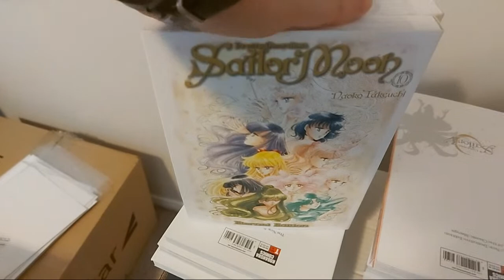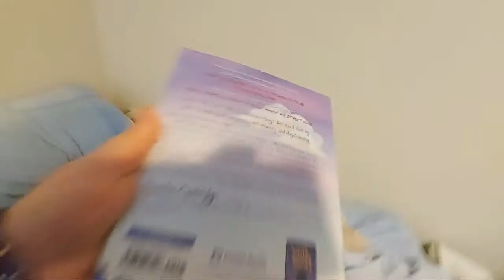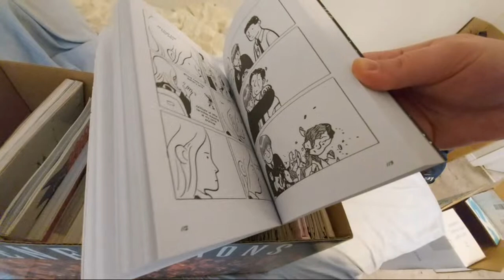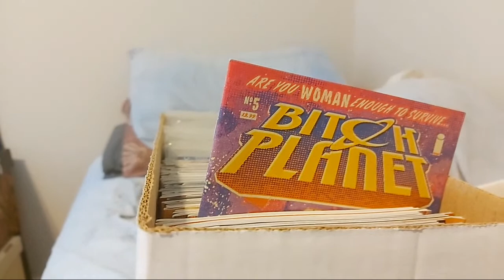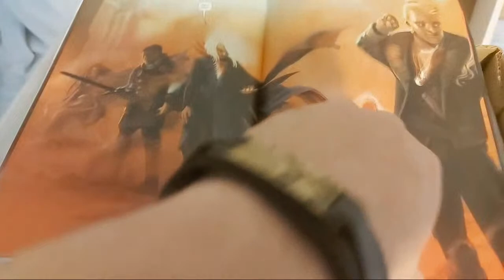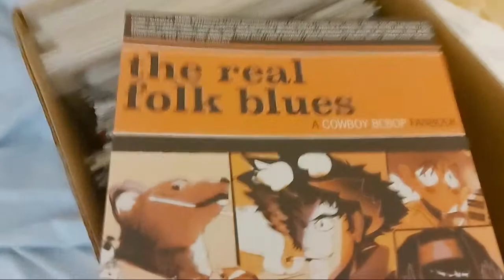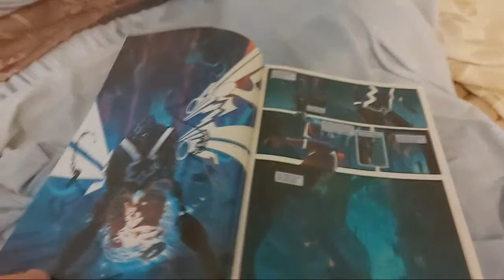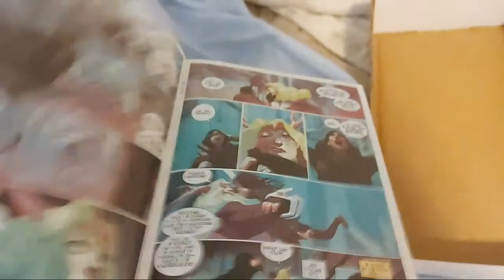Wanna Look At More Of My Comics?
I dunno, it might be fun?